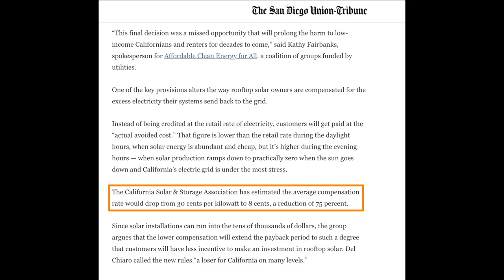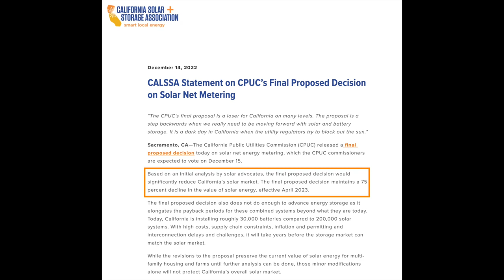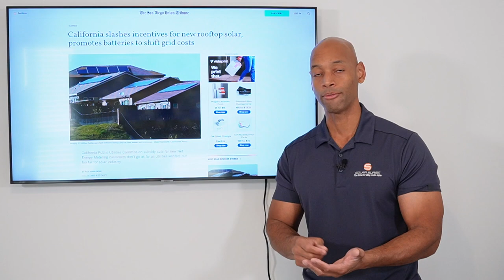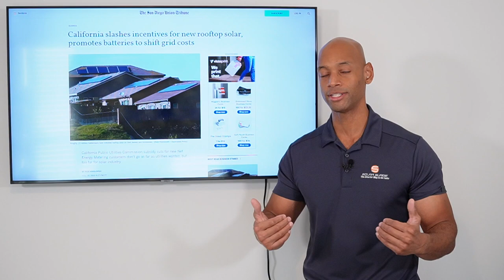URGENT: California Solar Program Ending April 2023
In this video, Joe breaks down the California Public Utility Commission's decision to change the solar net-metering rules.

-- LINKS --